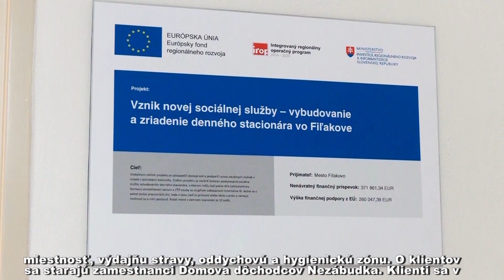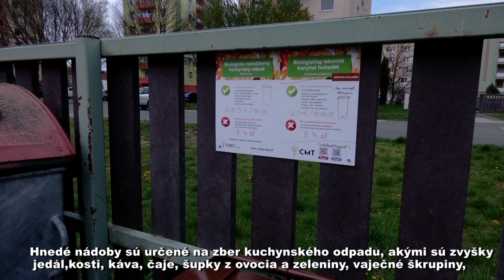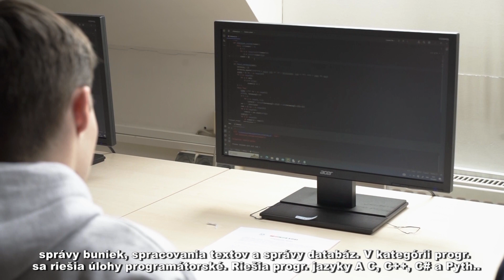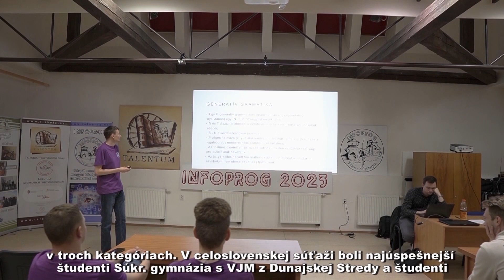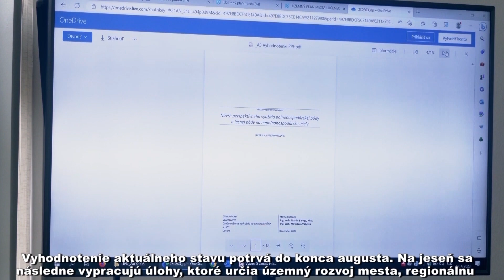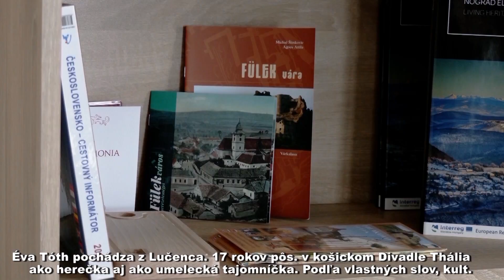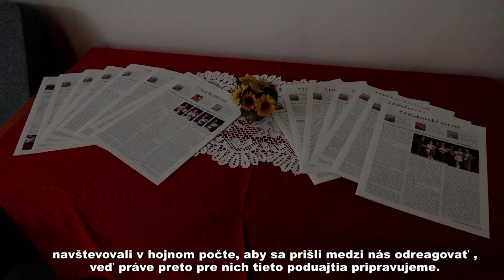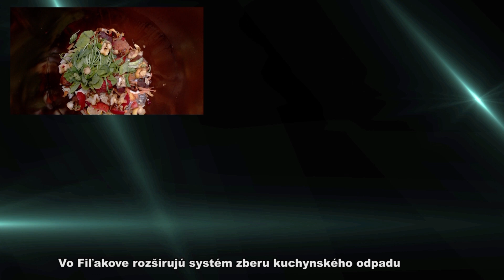LATOSZOG 04 / 2023